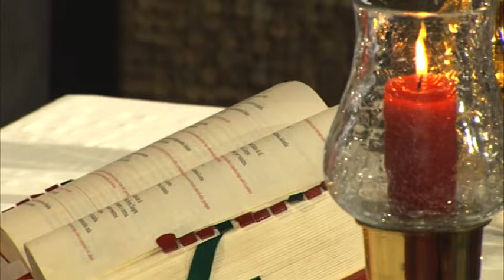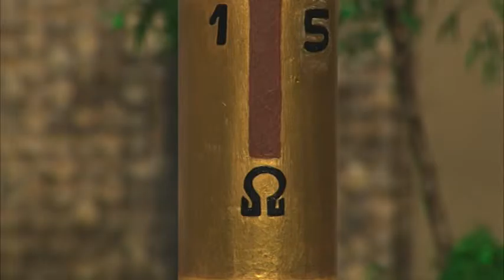Santa Misa: Domingo 24 de Mayo 2015 // Monseñor Masalles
Santa Misa Dominical oficiada por Monseñor Masalles. Lecturas del Domingo de Pentecostés.